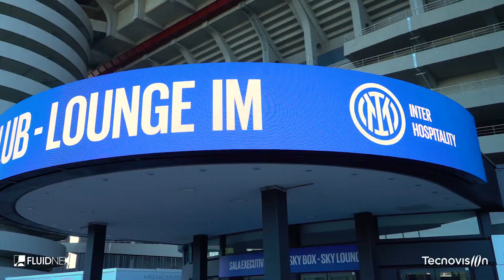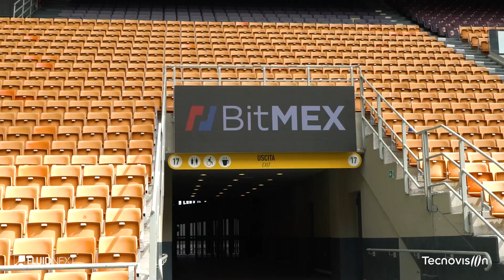San Siro Stadium: a Digital Excellence!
🏟️ San Siro Stadium: a Digital Excellence! By Tecnovision & FluidNext

🔹40 New Systems Installed
🔹LED Banners and Gates
🔹Circular LED
🔹Parking and Hospitalities Digitalization
🔹Bar Digitalized and Dynamically Managed by FluidNext
🔹High and Valuable Visual Impact